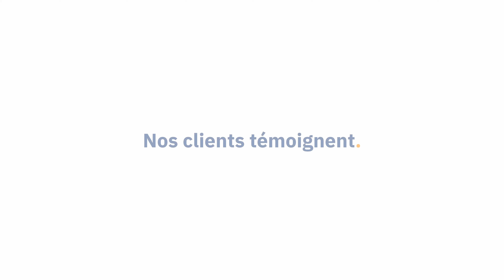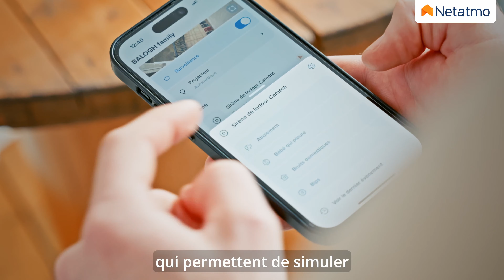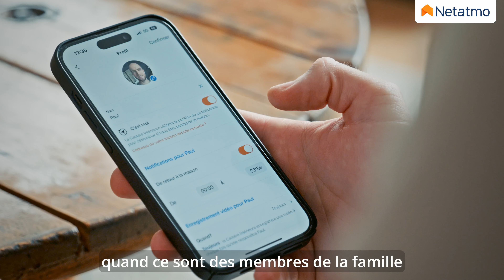Nos clients témoignent : Sécurité et sérénité à portée de main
Soyez toujours averti, jamais dérangé
Protéger son logement avec Netatmo, c'est bénéficier de produits intelligents, qui vous préviennent au bon moment, afin d'agir au plus vite si nécessaire, tout en évitant les fausses alertes.
Vous êtes averti si un inconnu s'approche de chez vous, mais pas dérangé si un animal passe devant votre porte.
Personnalisez facilement vos notifications, pour tous vos produits, dans une même application.